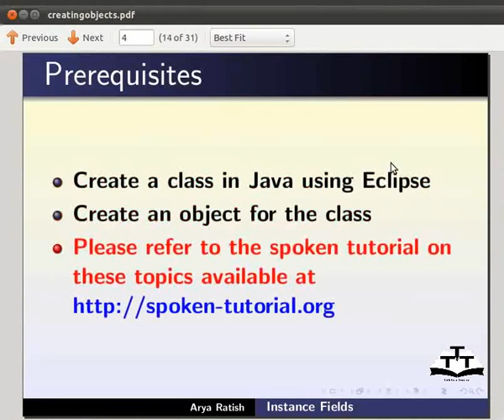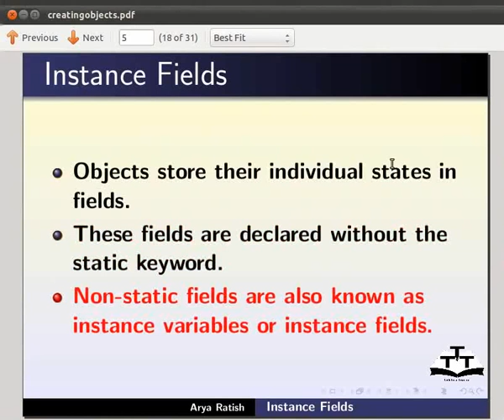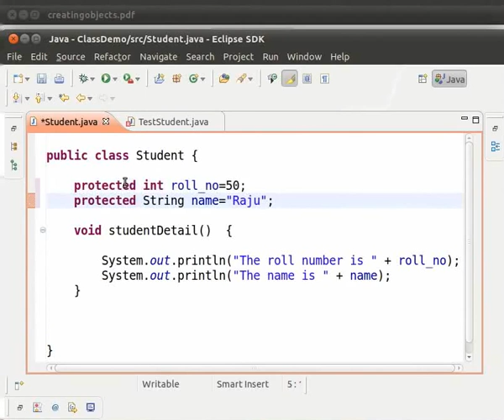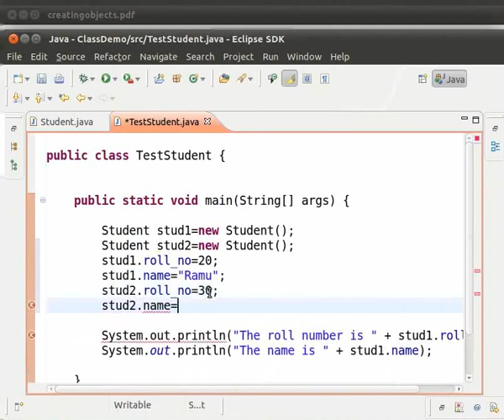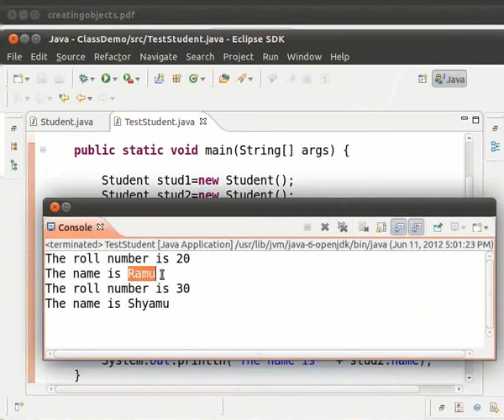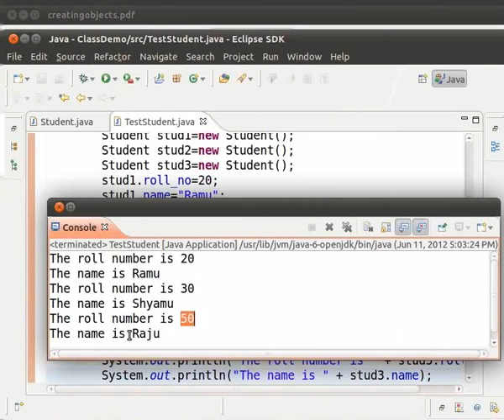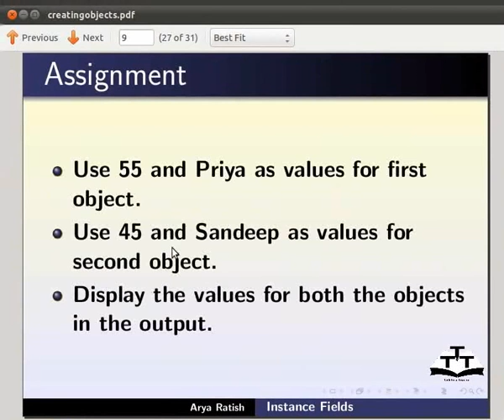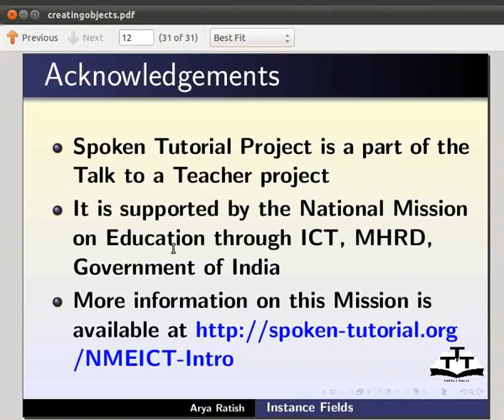Instance fields - Tamil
Instance fields
    * non-static fields எனவும் அழைக்கப்படும்
    *நாம் உருவாக்கிய TestStudent class ஐ திறக்கவும்
    *dot operator ஐ பயன்படுத்தி roll_number மற்றும் name fieldகளை அனுகவும்
    *வெளியீட்டைக் காணவும்
    *field ஐ Initialize செய்து வெளியீட்டைக் காண்க
    *fields ன் modifier ஐ  private க்கு மாற்றுக
    *பெறும் பிழையை Debug செய்க
    *modifier ஐ protected க்கு மாற்றுக
    *ஒரு class ன் ஒவ்வொரு Object உம் பிரத்யேகமான மதிப்புகளைக் கொண்டிருக்கும்
    *Student class க்கு இரு objectகளை உருவாக்குக